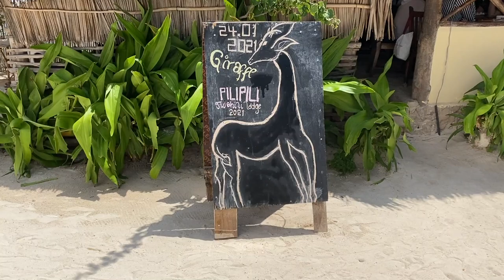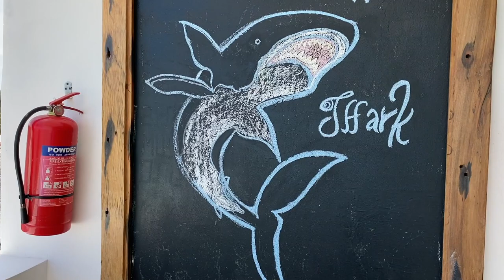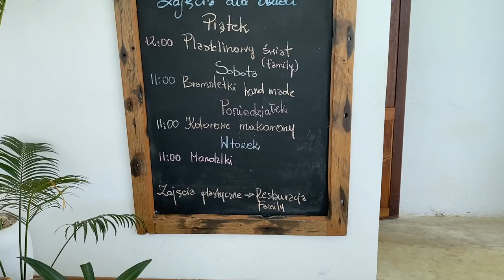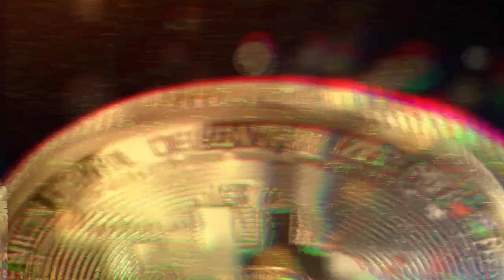Pili Pili Family Hotele ZANZIBAR Wojtek na Zanzibarze Moje Opinie